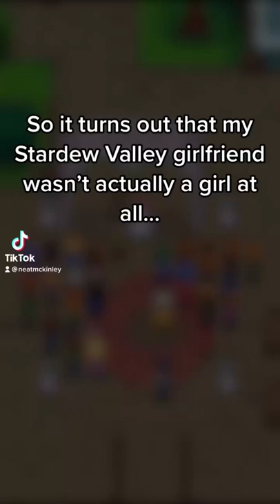My Stardew Valley Wedding Had a Plot Twist…